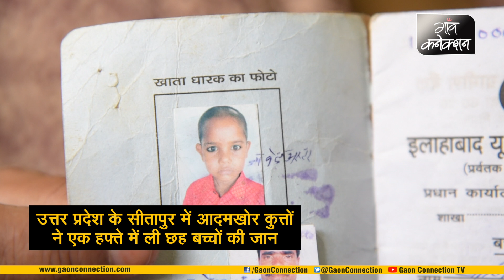मेरा बेटा बड़ा होकर अफ़सर बनता, लेकिन उसे कुत्तों ने मार डाला | Sitapur dogs